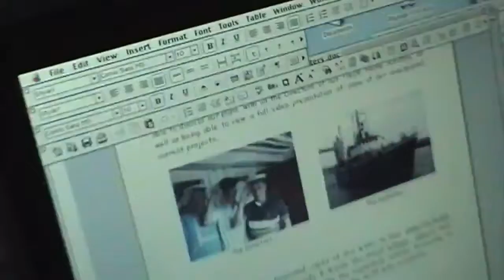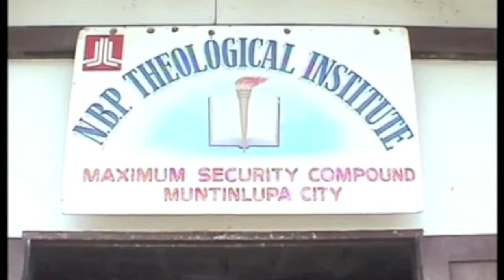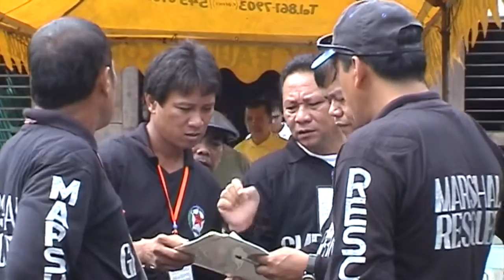Before The Cock Crows, Part 3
The deals with 3rd part of Before the Cock Crows telling about our Trojan Horse Mission to the Philipines and explains the problems that were found that interfered with the work we were called to but had to deal with but not in a satisfactory way.